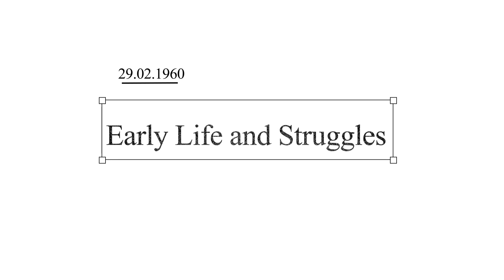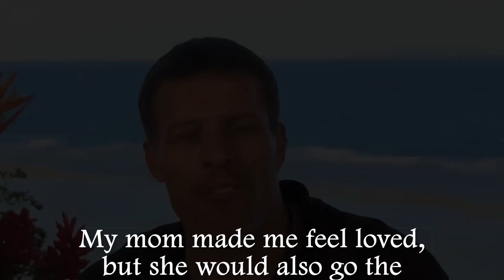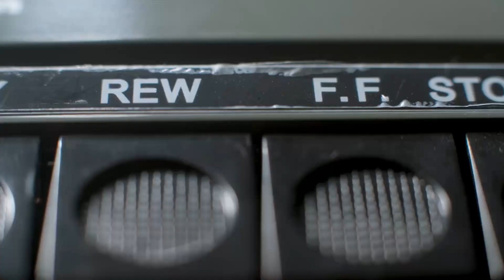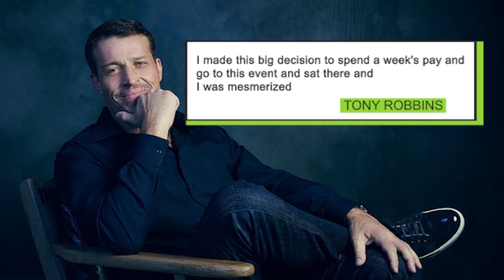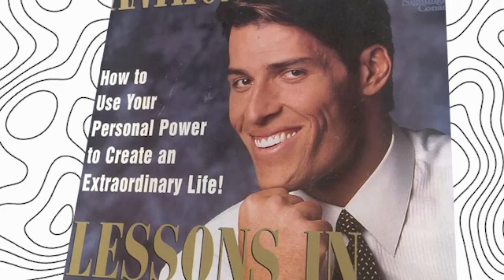HOW Tony Robbins REDEFINED PERSONAL DEVELOPMENT (Documentary)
Uncover the secrets to success with 'Who Is?' in this enlightening mini-documentary about Tony Robbins, one of the world's most renowned motivational speakers and self-help authors. This episode delves deep into Robbins' transformative journey from a challenging childhood to becoming an influential figure in personal development and peak performance coaching.

Discover how Tony Robbins has inspired millions through his powerful seminars, best-selling books like 'Unlimited Power' and 'Awaken the Giant Within', and his strategies for self-mastery. Learn about his approach to overcoming obstacles, cultivating a powerful mindset, and his profound impact on personal and professional development.

Featuring in-depth interviews with experts, those mentored by Robbins, and exclusive insights into his methods, 'Who Is?' paints a comprehensive portrait of a man who has dedicated his life to empowering others. This documentary explores not just his achievements but also the philosophy behind his success and his commitment to helping others lead extraordinary lives.